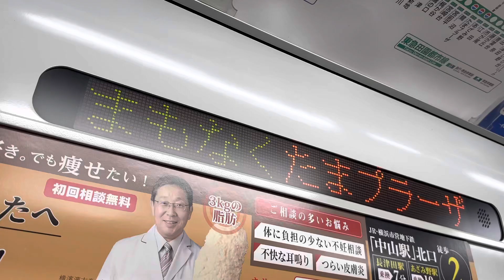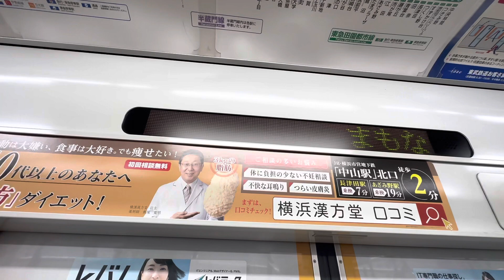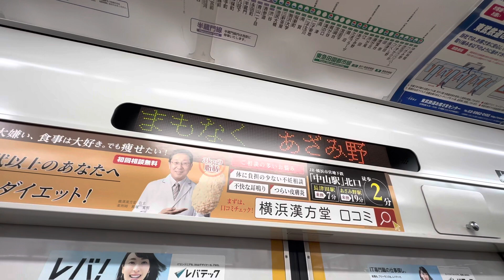東急田園都市線 たまプラーザ駅のみ自動放送故障もたまプラーザ駅発車後自動放送直る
鷺沼駅発車後自動放送が一時的に故障し肉声で放送していました。なお、たまプラーザ駅発車後は自動放送が直っていました。